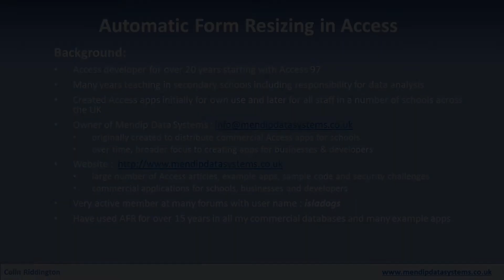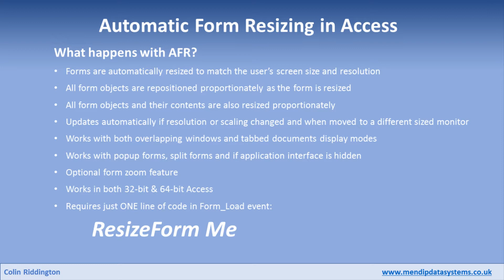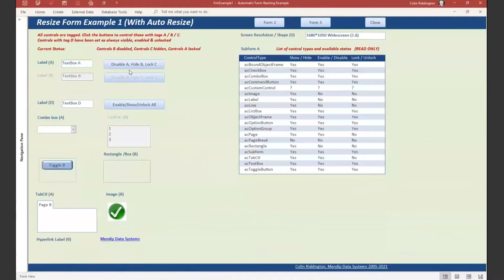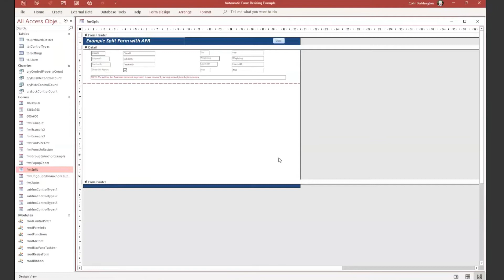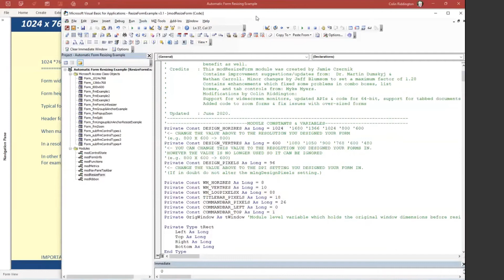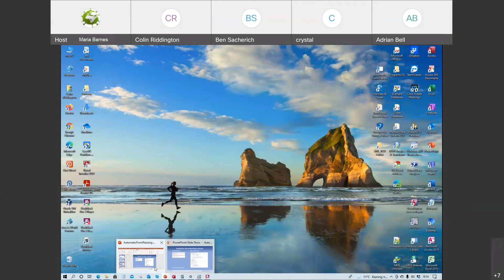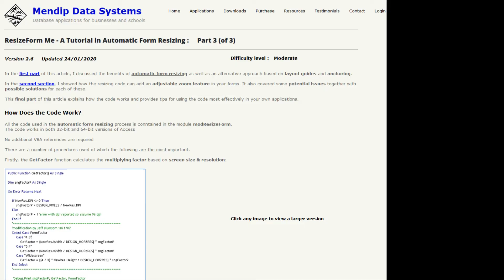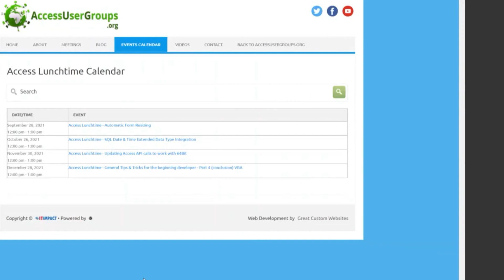AL: Automatic Form Resizing in Access, by Colin Riddington (isladogs)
Automatic Form Resizing, AFR, is a free tool with source code that you can download and use to resize and reposition Microsoft Access forms on the fly for users with different screen resolutions. You can also zoom forms.

28 Sept 2021

00:00 Access Lunchtime, hosted by Maria Barnes last Tuesday of each month, 12 noon Central Time
00:31 welcome Colin
00:47 Automatic Form Resizing in Access (AFR) -- why use it?
00:59 Colin's was a secondary school teacher when be began building Access databases
03:18 Why use automatic form resizing (AFR)?
03:45 long-time developers will have seen issues with different screen sizes
03:45 old applications may have text too small to read on high resolutions (big monitors)
04:01 or maybe users are on tablets
04:23 One alternative is form layouts with grouping and anchoring. Monitors variety of screen  sizes, maybe 10" to 24", different form factors or shapes
05:10 Accessibility -- make sure forms remain useable
06:30 Grouping and Anchoring looks a mess when maximized
06:20 what happens when its resized with AFR?
07:47 list of what happened
09:32  one line of code in Form Load event: ResizeForm Me
09:58 example with pictures  -- find out GPS location, and also which direction you were facing
10:45 example with currency exchange rate tracker
10:58 example with a variety of different controls   - labels,  buittons, comboboxes, listboxes, toggle buttons, rectangles, option  groups, tab controls, images, hyperlinks, lines,  and charts
11:32 using Zoom
12:10 Split Forms - difficult to work with -- remove Splitter Bar
13:02 example with application interface hidden
13:14 typical form resizing VBA code
14:50 form  with grouping and anchoring
15:18 messes up badly when  maximized
15:34 Anchoring possibilities
15:54 open same form with automatic form resizing code instead of grouping
16:22 form with lots of control types
16:45 Tag, Locked, Enabled
16:52 Using Tags A,B,C,D to alter the state of several controls at once
17:47 Disable C, Hide A, Lock B
18:05 default screen  resolution is 1680 x 1050, ratio of horizontal to vertical is 1.6
18:21 in design view, form is smaller
20:14 change screen resolution
23:03 tab controls and option groups can cause problems
23:17 what about continuous forms?
25:05 popup form with zoom
26:34 split form - remove Splitter Bar
27:19 hidden dotted line as marker
29:24 Form Un-Resizer
32:12 VBA originally written by Jamie Czernik
33:30 constants - horizontal resolution most important
35:51 vertical resolution constant no longer used
37:43 never changed dots per inch
38:11 APIs defined for 64 and 32
38:17 screen shape is form factor
38:30 multiplying factor
39:03 main resize code
39:36 tabbed documents
40:09 resize form sections and controls by multiplying factor
40:40 Height,  Left, Top, Width
40:54 contents of controls - FontSize, ColumnWidths, ListWidth, TabFixedWidth, TabFixedHeight
42:13 ZoomForm
42:52 avoid having anything with  a frame in bottom right
45:14 ResizeForm on Form_Load
45:52 UpdateFormZoom
47:04 How to get the best results from AFR
49:28 maximum form width 22.75 inches (57.79 cm) – even with AFR
50:05 TWIPs
50:47 if Long used instead of Integer, forms could be much bigger
51:16  use with ACCDE, MDE? Yes! and Runtime too.
51:47 Automatic Form Resizing articles -- first of  3
52:29 questions
53:30 forms not being saved, just being adapted to circumstances
53:56 what about user being prompted to save, and what about subforms?
56:46 does it work with navigation controls? ... do you mean navigation forms?
UPDATE: Yes - WITH CARE. Remove layout guides before using with AFR
1:01:38 join us 30 November 2021 for presentation by Peter Cole on 32 to 64-bit

AccessUserGroups.org
Lunchtime chapter lead by Maria Barnes
Last Tuesday @ noon Central time CT -- join us!